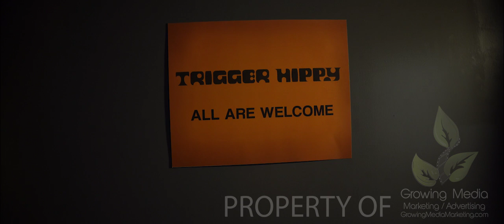Trigger Hippy Don't Wanna Bring You Down Preview